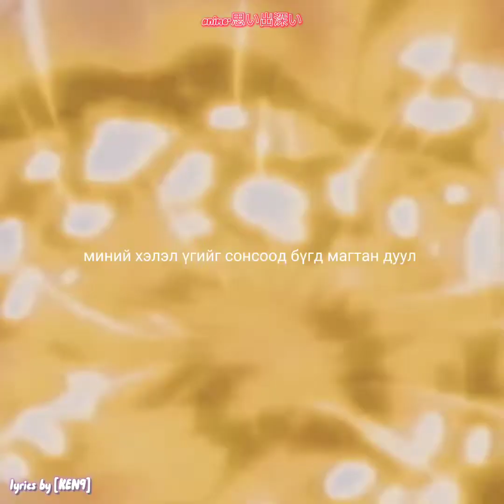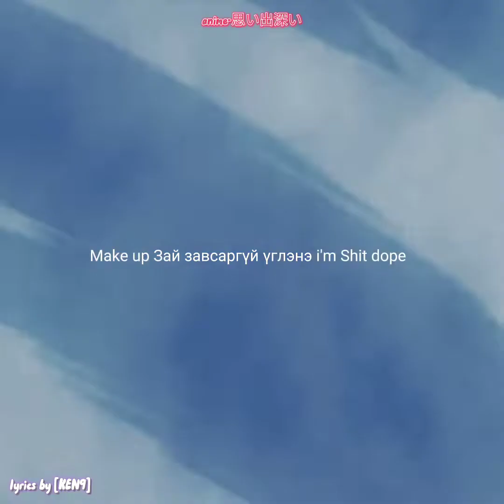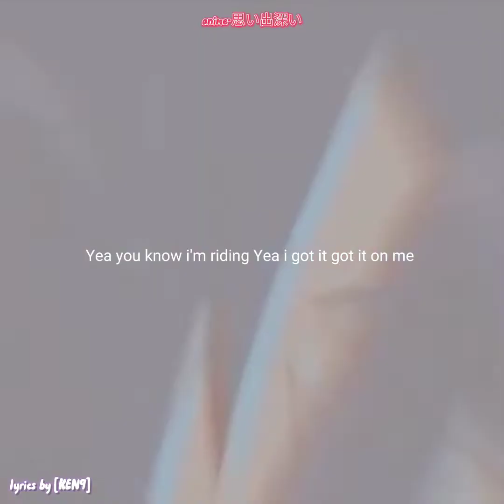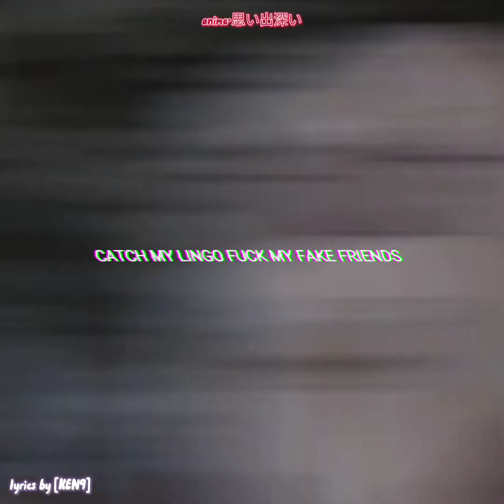don dior x tre reizo Lingo. lyrics